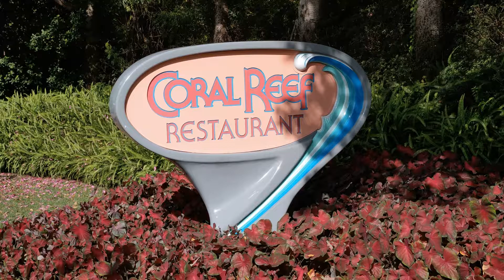WDW Epcot Coral Reef Restaurant September 29, 2018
Epcot
The Seas
Coral Reef Restaurant